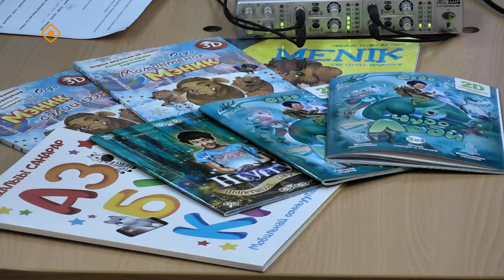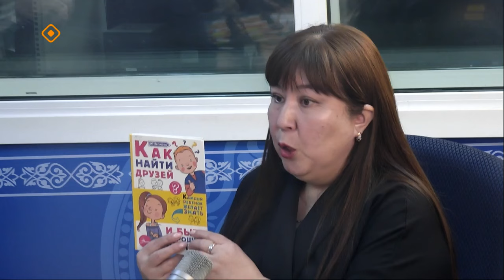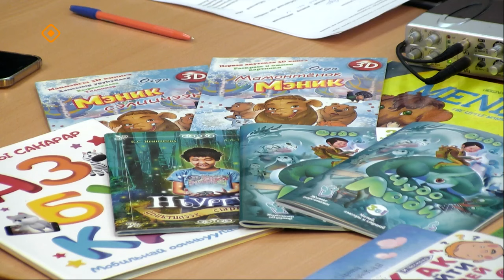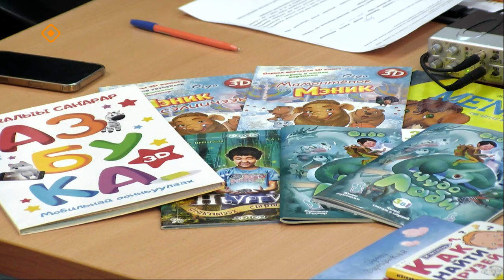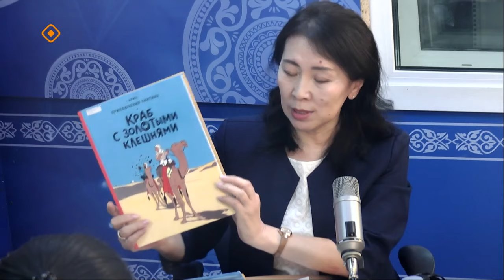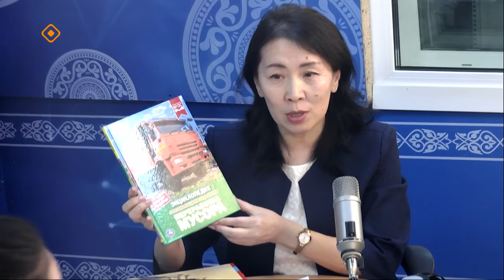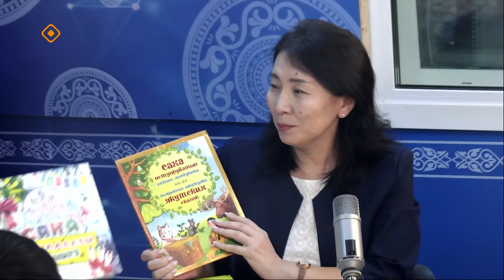«Якутск сегодня» (05.12.23)